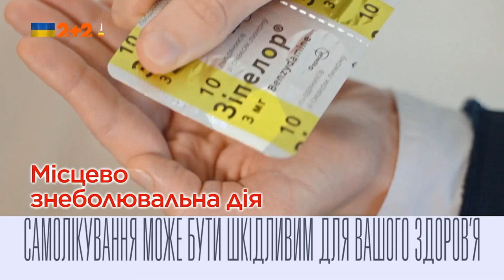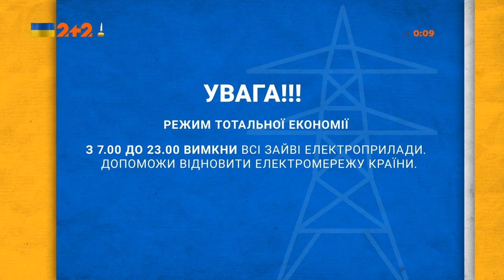2+2 - Хвилина мовчання і реклама (20.02.2023) День пам'яті героїв небесної сотні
2+2 - Хвилина мовчання і реклама (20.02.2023) День пам'яті героїв небесної сотні